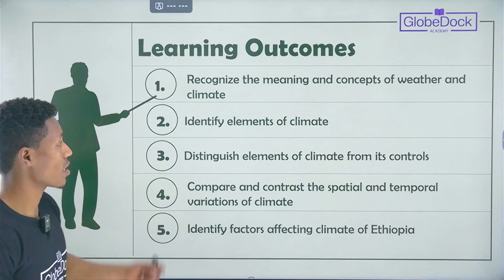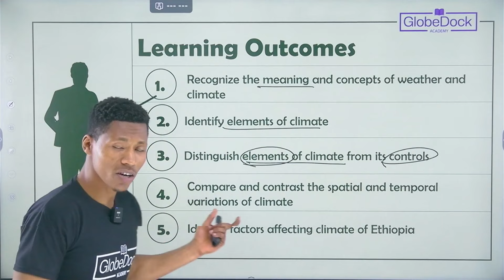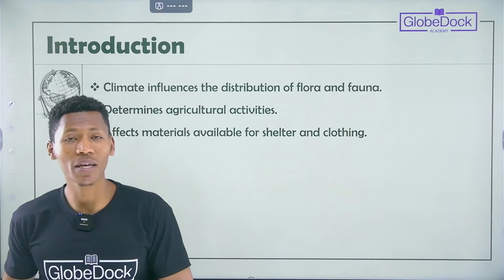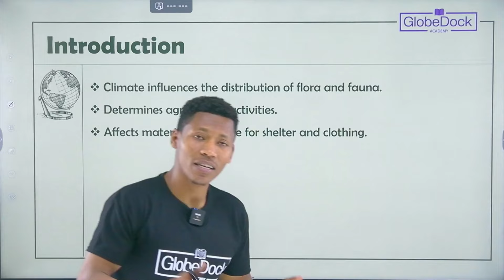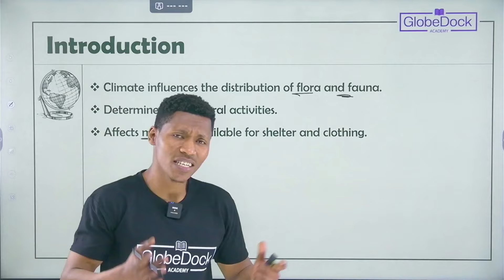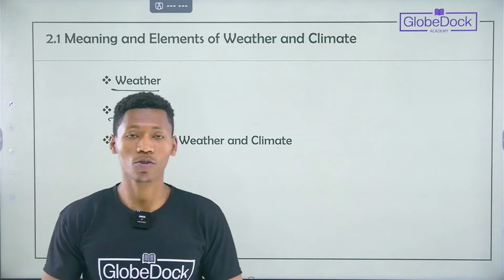Unit Spotlight : Geography Grade 9 Unit 2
🌟 Welcome to Unit Spotlight! 🌟
Discover everything you need to know about the new units in your grade with just one click!

In this video you will get to:
👩‍🏫 Meet your teacher and build a connection with your guide for the unit.
🎯 Explore the objectives and learn the skills and knowledge you'll gain.
🌍 See how the unit relates to real-world applications and why it matters.
📚 Get inspired to dive deeper into your studies with an engaging overview.

You can learn this unit and other units, including different subjects for your grade, with additional supplementary material such as:
     📖 Short Notes
     📝 Practice Tests
    🧩 Interactive Quizzes

Available only on the GlobeDock Academy App!

📅 Subscription Plans We Offer:
    - Monthly
    - 6-Month
     - Annual
📥 Download the GlobeDock Academy App Now:

Start learning this unit and explore all others for your grade!

Available on the Play Store and App Store.